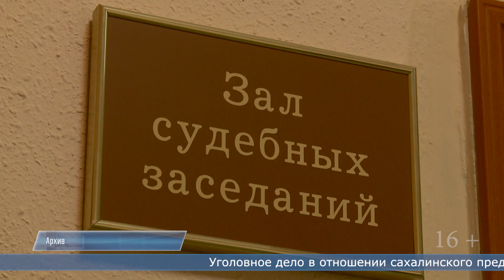22.05.2024 Предприниматель скрыл от налогообложения 195 миллионов рублей